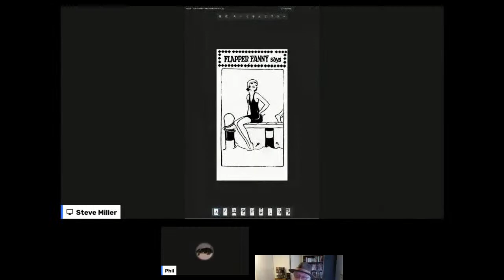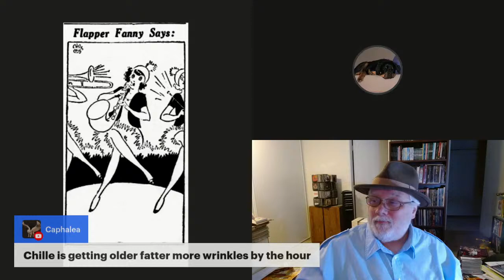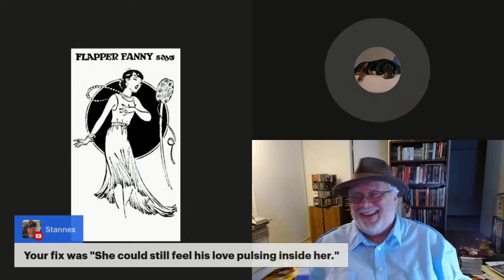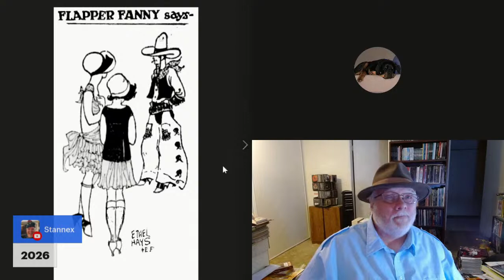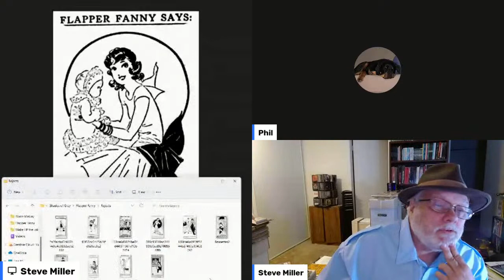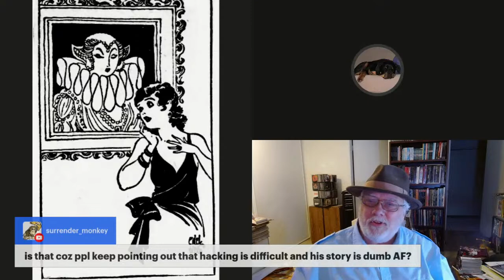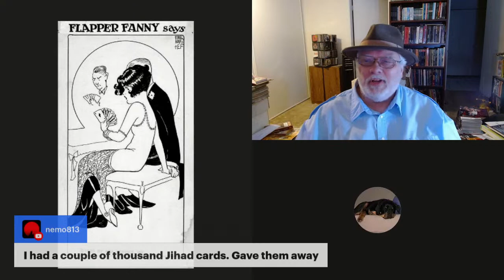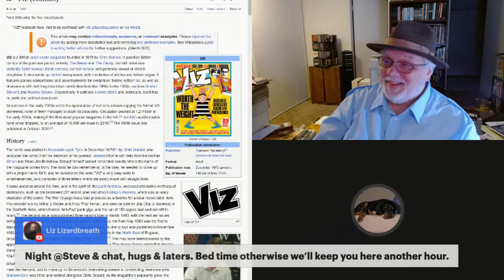Late Night with Steve -- LIVE at a (slightly) Earlier Time!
Come chat about this and that... AND let's put words in Fanny's mouth!

I have a number of Flapper Fanny drawings by Ethel Hays without good jokes or puns or cutting observations. YOU can provide them, become famous (okay not really) at the Shades of Gray blog, AND win a release of your choice from NUELOW Games!

Come hang out for an hour or two!